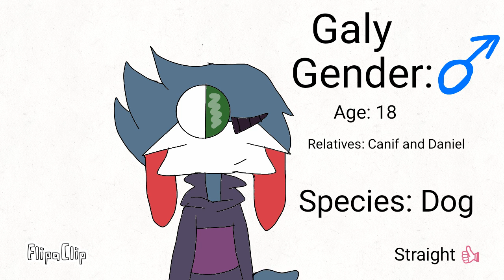Some OC's For SleepyKinq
Song(0w0 best song): Dear Evan Hansen - Sincerely Me